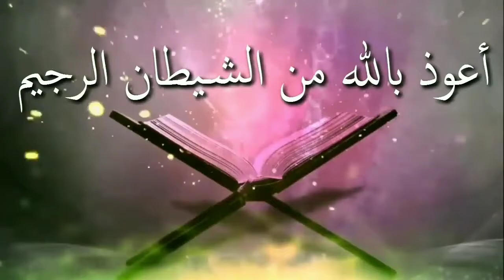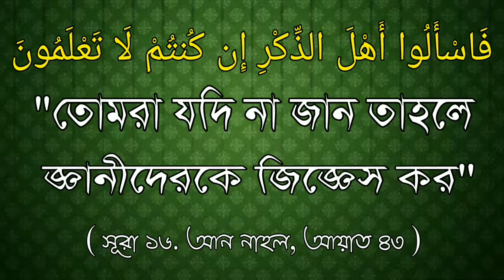টিউব মেহদী হাতে লাগালে কি ওযু হবেᴴᴰ┇by শায়খ মুহাম্মাদ মাহাতাব আকন্দ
টিউব মেহদী হাতে লাগালে কি ওযু হবেᴴᴰ┇

Will the wool be on the hand of the tube Mehdi?

Tiuba mehadi hate lagale ki oyu habe

🎙শায়খ মুহাম্মাদ মাহাতাব আকন্দ

🎙Sheikh Muhammad Mahatab akond

👋 yeamul islam 👋